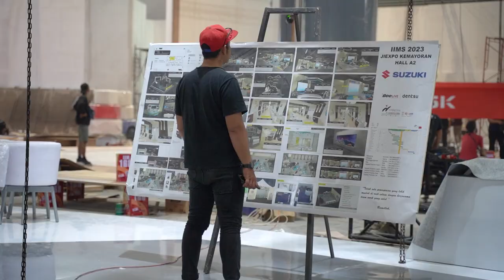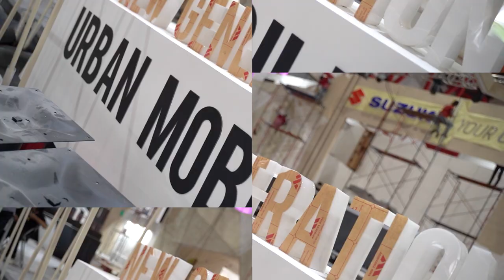INDOPRIMA - IIMS 2023 - Suzuki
Today we'll show our process and idea behind constructing Suzuki booth at IIMS2023